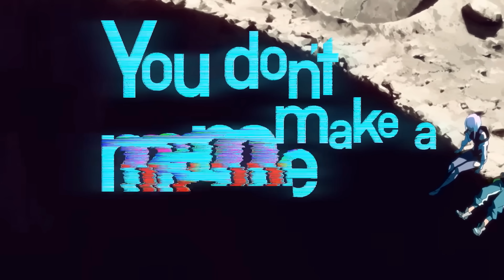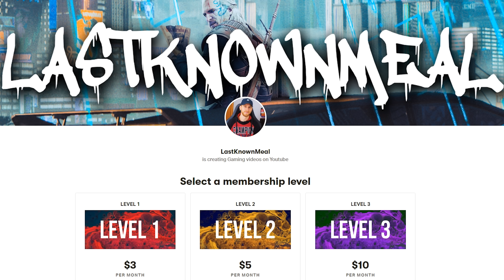Cyberpunk 2077 - Mike Pondsmith Explains DAVID vs V! CPDR Devs Emotional Response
Today in Cyberpunk 2077 news we are going to cover Mike Pondsmith explaining cyberpsychosis and how it works, especially in the case of David vs V. After that we are going to talk about developers being excited about the return of the game and the recent popularity as well as about the struggles they had when the game came out.

Intro: 0:00
Mike Pondsmith Explains Cyberpsychosis (Spoiler Alert!): 1:02
CDPR Devs Emotional About Recent Popularity: 8:06
Final Thoughts & Outro: 11:29

Sources:
Cyberpunk 2077 Steam DB

LastKnownMeal, 2022.